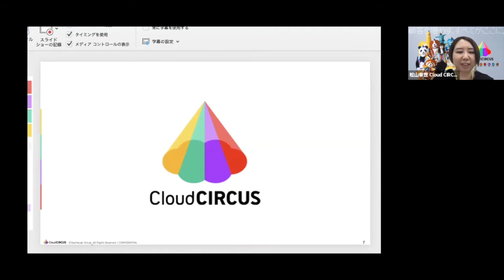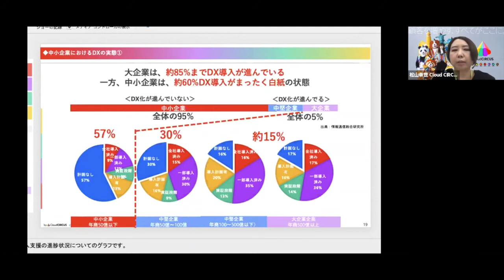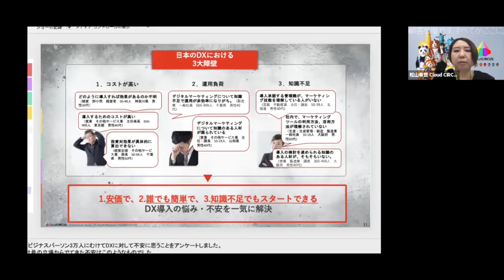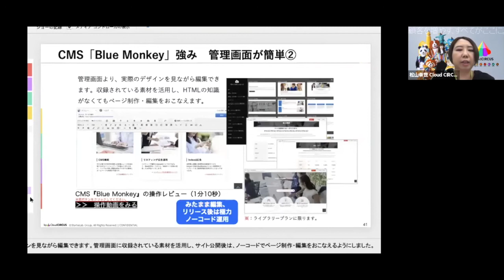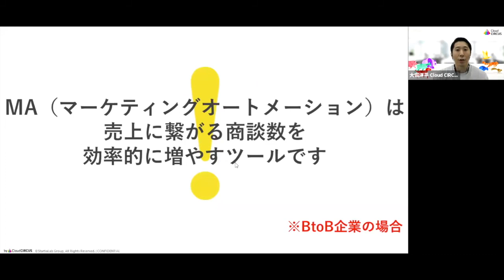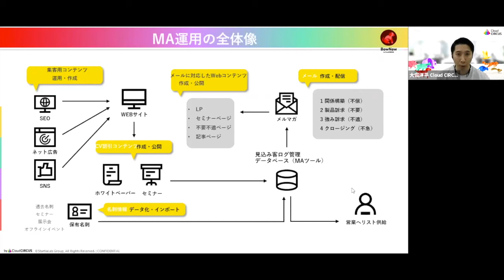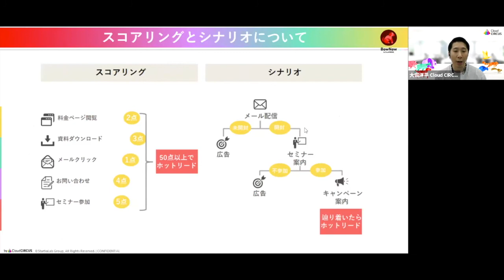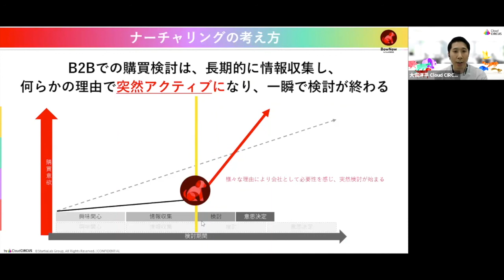明日からはじめられるDX導入支援「Cloud CIRCUS」｜ウェブ解析士協会 ToyBox Vol.1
コロナ禍の影響で企業のDX導入が進んでいる今、IT人材不足は深刻な問題です。
Cloud CIRCUS は、MA、CMS、AR、チャットボットなど、デジタルマーケティングのクラウドサービス。IT技術者でなくても、安価で簡単に導入できるのが特徴です。
サービスを利用したDX事例を中心にご紹介いたします。

スターティアラボ株式会社
Cloud CIRCUS エバンジェリスト
松山幸世
大堀洋平

■ToyBoxとは
ToyBoxは各種のツールやサービスなどの特徴や使い方を、ベンダーや代理店に直接説明してもらい学習するセミナーです。
感想ツイートはこのタグで！

■ウェブ解析士協会ToyBox
Facebookページ

■ウェブ解析士協会
Facebookページ